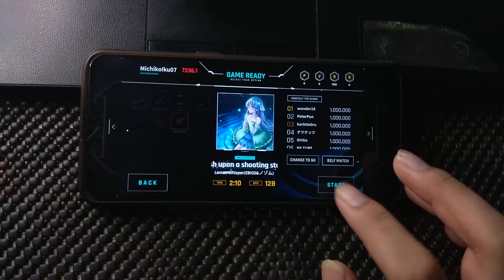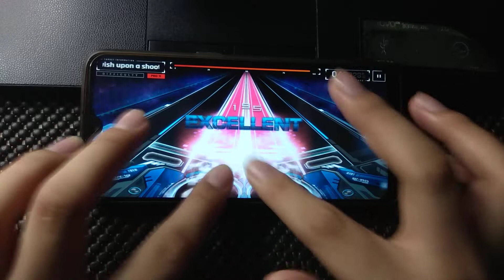[OverRapid x Dynamix 1] Let's wish upon a shooting star now... - EBICO & ノゾム | 4K Pro Lvl. 11